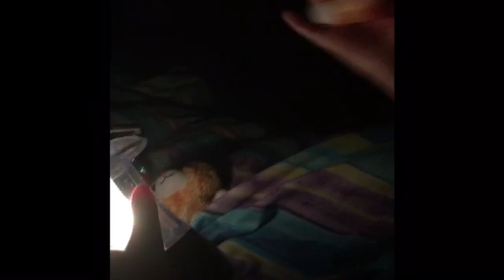Husky Is Still Away Working On His Thing!